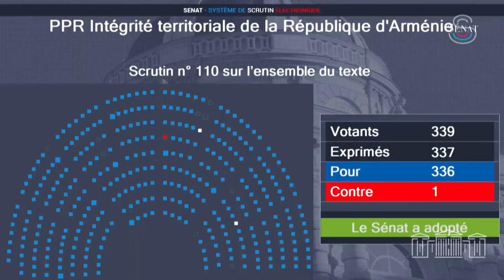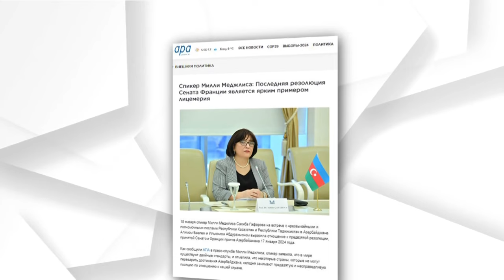Ֆրանսիայի Սենատն ընդունել է հայանպաստ բանաձեւ. ԱԳՆ